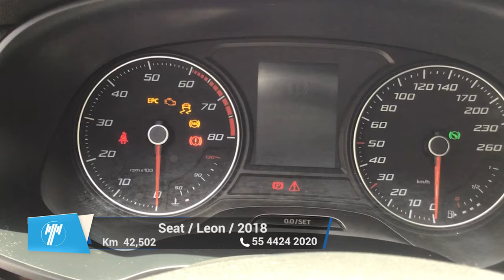Seat / Leon / 2018 - 10085